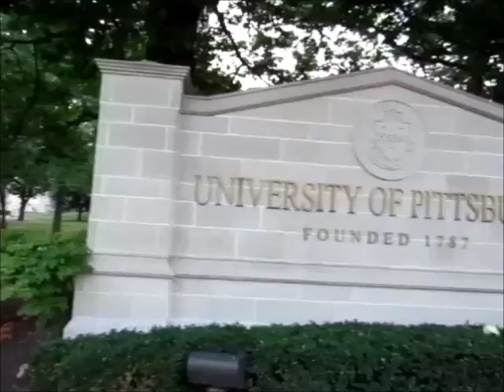Ode to Joy to the Amazing Stained Glass of Heinz Chapel in Pittsburgh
Video includes also shots from chapel's surroundings on the University of Pittsburgh campus.